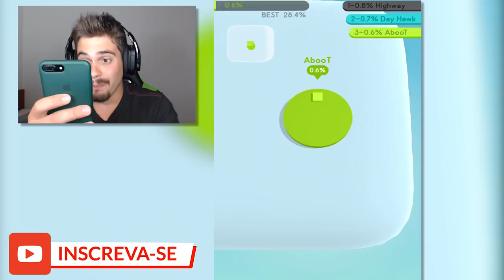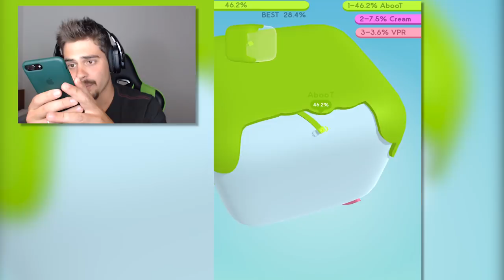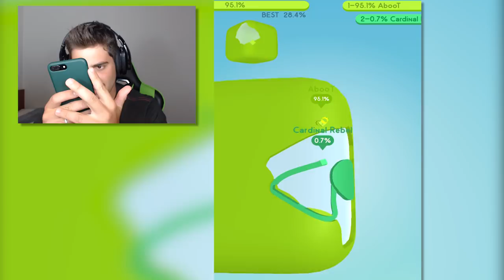Paper.io 3D - FIZ 100% DO MAPA (NOVO JOGO VICIANTE DA VODOO)‹ AbooT ›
➜ Me Siga nas Redes Socias 👍👍

🎮 Paper.io 3D : Jogue no seu celular

🎸 Musics by: 🎸